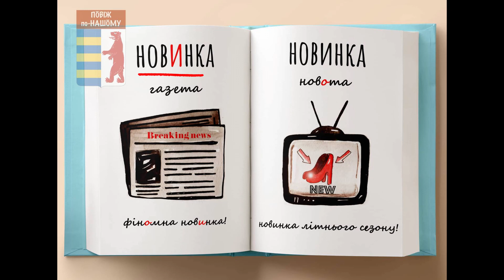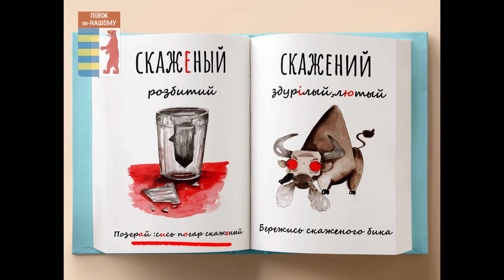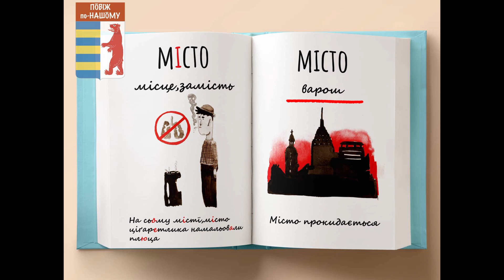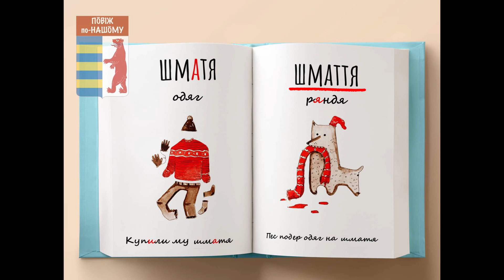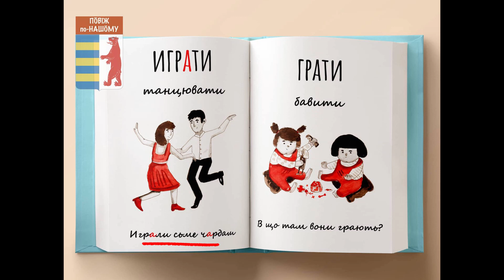Фалешні цімборы тōвмача | Карпаторусинська — Украйинська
Фалешні цімборы тōвмача — слова авадь пары слӯв из двої бисїд авадь діалектӯв, які звучат авадь вызиравут єднако, айбо означавут дашто другоє. У сьōму відео поникаєме на пару прикладӯв сякых помежи украйинськōв тай русинськōв бисїдами.

Ба ци люблят ся вам сисї відеа? Кидь айно, можете ня пуддержати на патреонови, авадь шмарити исе відео цімборам! Дякуву!

Кидь ся хочете дашто зазвідати, вадь розказати, та пишіт туй у коментарьох, авадь контактуйте ня туй: